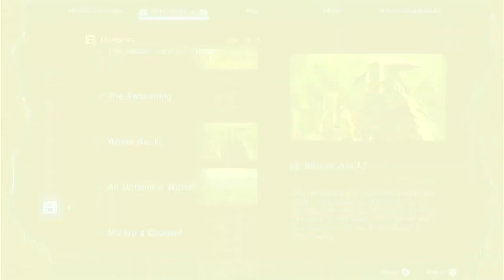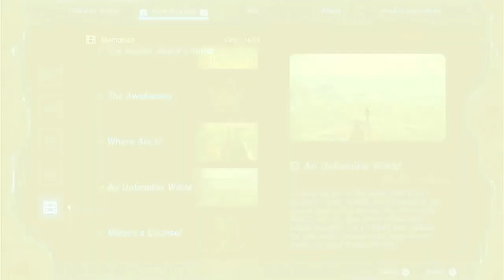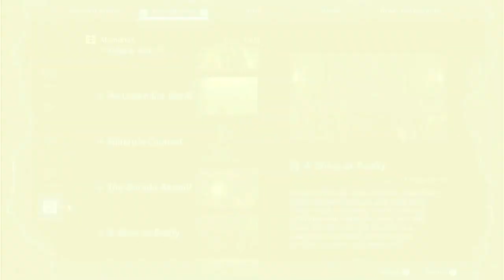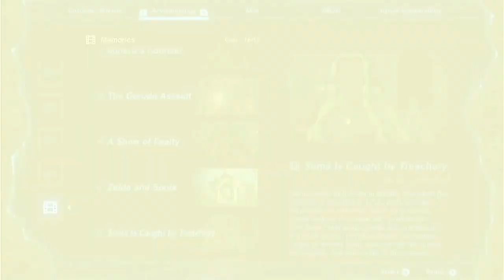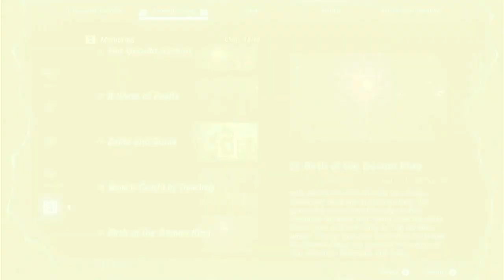Tears of the Kingdom | Dragon's Tears Story Reaction (Part 1 of 2)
Cutting a swath through the land of Hyrule. Today: re-watching the Dragon's Tears cutscenes.